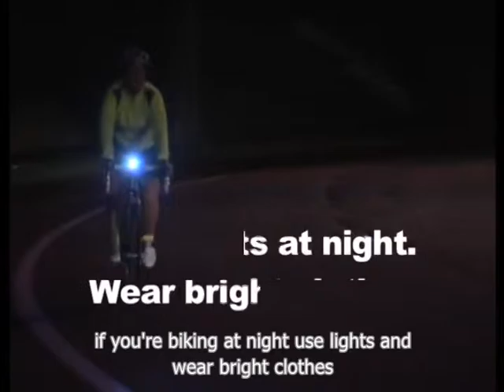All Things Bike with Fred Thomas Episode 1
"All Things Bike" is a Maine produced talk show broadcast on CTN 5 in Portland. All Things Bike features guests from all walks of life, including mechanics, physicians, non-profit operators, racers, athletes and event co-ordinators who share a common interest- bicycling. In our first episode, originally aired in October of 2015, host Fred Thomas welcomes Ted Darling the President of the Portland Velo Club, and Josh Freeman, of Freeman's Bicycle Service. Established in 1989, The Portland Velo Club is one of the biggest bicycle clubs in Maine, boasting 150 members, and despite their reputation for being fast riders, Ted explains that the group is open to all ages and abilities, as well as giving a great overview of the various rides and races that the group sponsors, and the way the club has grown and changed over the years.

Then, Josh Freeman of Freeman's Bicycle Service in Portland, Maine teaches Fred a little bit about the importance of keeping your bike clean and tuned up and gives us a quick rundown of what parts need to be inspected and tuned up.

This Episode was produced and edited by Thomas Handel and directed by Alexander Merrill. Camera operators were Hilary Andreoli and Ayman Musa, Audio Mixer was Roger Dawson.